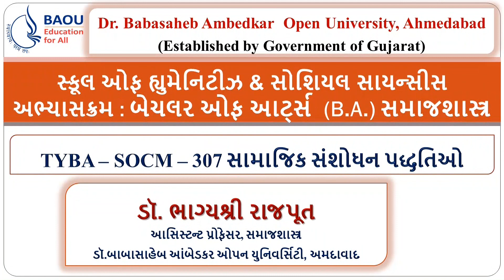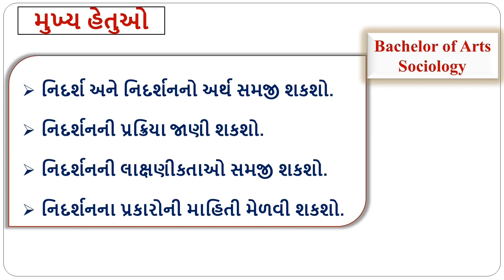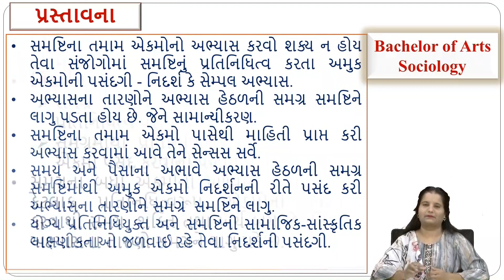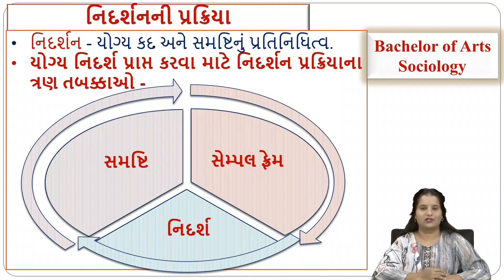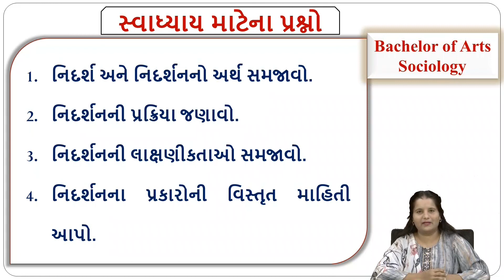TYBA Sociology SOCM – 307 - UNIT –13 નિદર્શ અને નિદર્શનનો અર્થ અને પ્રકારો